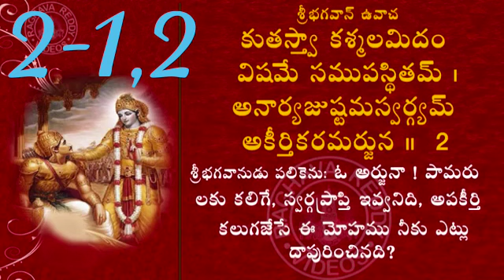భగవద్గీత లోని 2 వ అధ్యాయం 1,2 శ్లోకాలు తెలికగా నేర్చుకునే విధానం దాని భావం